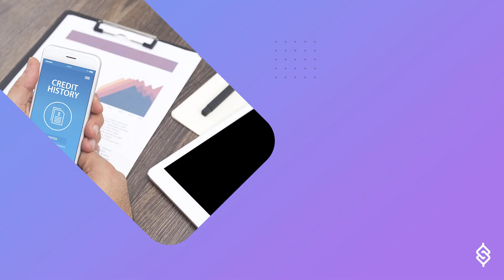¿Bienes mancomunados o separados? | yotepresto.com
¿Te vas a casar? Conoce las diferencias entre bienes mancomunados y bienes separados.

0:00 ¿Casarte por bienes mancomunados o separados?
0:15 ¿Qué significa casarse por bienes mancomunados?
0:31 Desventajas de casarse por bienes mancomunados
1:09 ¿Qué significa casarse por bienes separados?
1:20 Ventajas de casarse por bienes separados